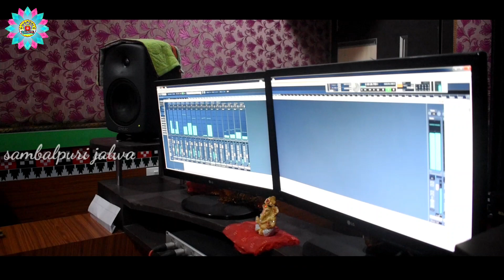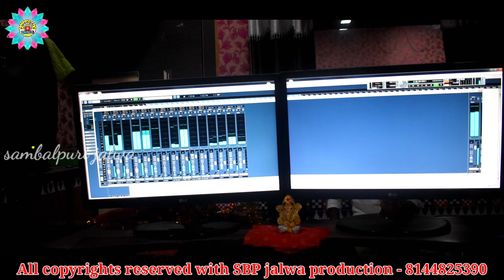Balangirien Re New Sambalpuri Folk song // studio version singer - Soma sahu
song - Balangiri en re Balangiri en
Balangir sambalpuri song
Balangirienre sambalpuri new folk song
New sambalpuri Folk song
Amar Balangir sambalpuri song।
Balangiria Tukel sambalpuri folk song
Balangirienre folksong

Singre & Lyrics - Soma Sahu

Studio - MS studio dunguripali

Producer - Sujit Sahu

Camera - Pancha Bisi

Vdo Edit & - Sambalpuri jalwa

Spacial thanks to - Rasika sahu , nilu seledi, bipin chand, surath dada

sambalpuri jalwa production